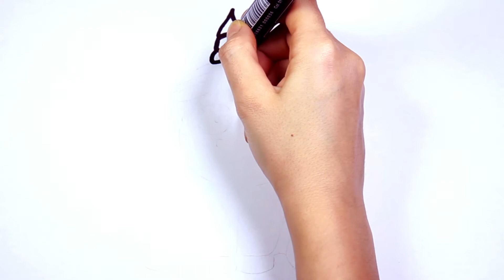how to draw an unicorn for kids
Hi guys~
Let's draw and color unicorn and penguin !

drawing and coloring unicorn and penguin for kids and toddlers.
how to draw an unicorn for kids and toddlers.

♡ART KIDS ZONE♡